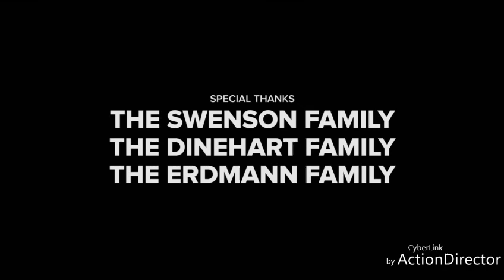PRINCESS X TOMCAT PRODUCTIONS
MY PRINCESS